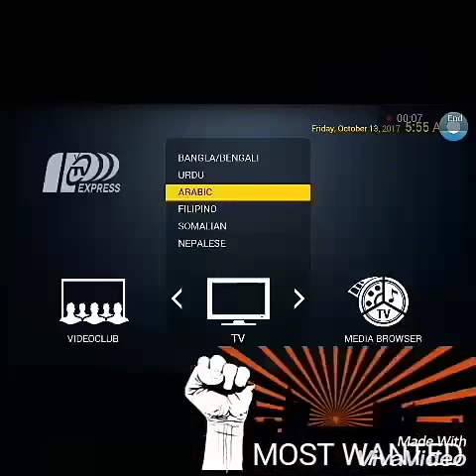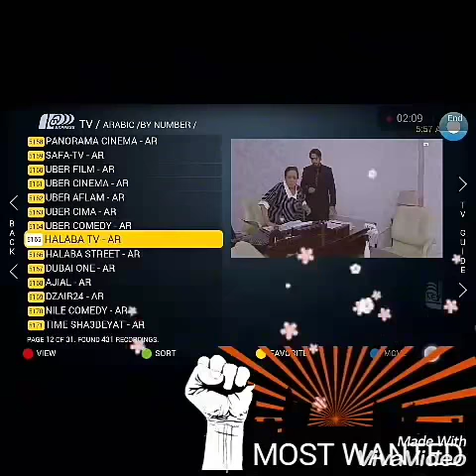Arabic channels list (HD & 4K) 2019 - 2020 | Subscribe for free trail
stb emulator on fire tv,stb emulator kodi,stb emulator pro,stb emulator setup,stb emulator fire stick,stb emulator for windows,stb emulator on fire tv stick,
stb emulator android tv,stb emulator iptv66,stb emulator authentication,stb emulator,stb emulator android,stb emulator apk,stb emulator alternative,
stb emulator configuration,stb emulator download,stb emulator demo,stb emulator fire tv,stb emulator for kodi,stb emulator free iptv,stb emulator for android,
stb emulator for iphone,stb emulator for pc,stb emulator free,stb emulator favorites,stb emulator iptv,stb emulator iptv stalker,stb emulator login,
stb emulator mac address,stb emulator nvidia shield,stb emulator nfps,stb emulator on android box,stb emulator on firestick,stb emulator on kodi,
stb emulator on apple tv,stb emulator pro setup,stb emulator pc,stb emulator pro download,stb emulator pro free,stb emulator pro android,stb emulator player,
iptv stb emulator pro,stb emulator review,stb emulator raspberry,stb emulator smart tv,stb emulator settings,iptv stalker stb emulator,stb emulator update,
stb emulator windows, stb emulator